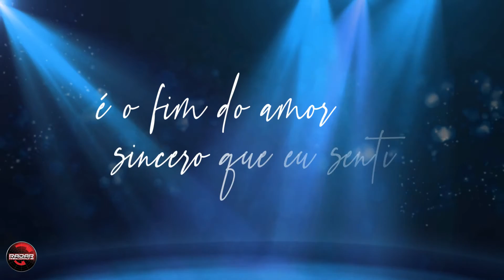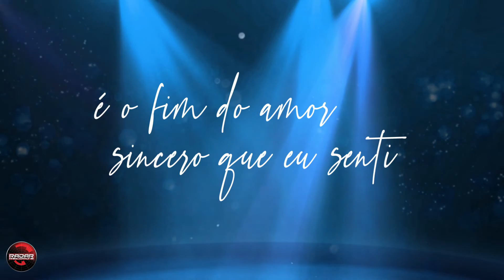Matogrosso & Mathias - De igual para igual (Lyric Vídeo)